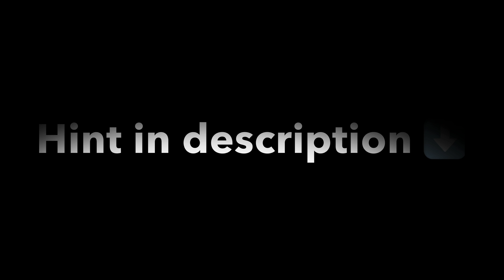✅ Buddy # 71 / S2 E29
Hint:
At the head of the trail, this Buddy has been placed in a small tree, a little ways behind the bench.

Difficulty: 🟩

Buddy Bio:
71 will always agree to your ideas... as long as they involve making something! She spends all her time doing crafts, building things, and adding some flavor! She’s never bored, because there’s always something to do those little cotton ball things and a bottle of glue.